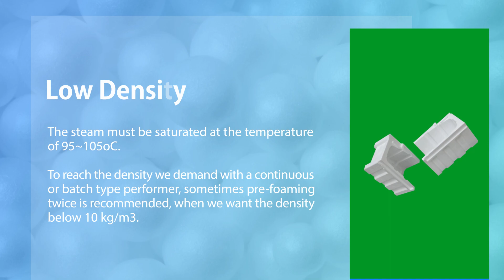Taiwan EPS & China EPS Maker, EPS Manufacturer Taiwan, EPS Maker, Expandable Polystyrene-SHINYUAN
0:00 About SHINYUAN INDUSTRY CO.,LTD (MING DIH GROUP)
0:14 Hot Products
0:19 General Purpose
0:26 Fast Cycle-112
0:34 Fast Cycle-338
0:40 Low Density
0:49 Self-Extinguishing Grade(Non-HBCD)
0:57 Contacts SHINYUAN INDUSTRY CO.,LTD (MING DIH GROUP)

►About us
We always believe that the way to success comes from dedication and giving,
MING DIH GROUP- SHINYUAN INDUSTRY CO., LTD. pursues all things that make life smile and make human life better.